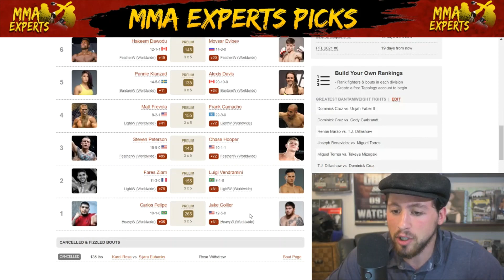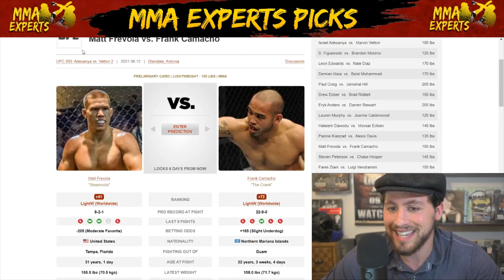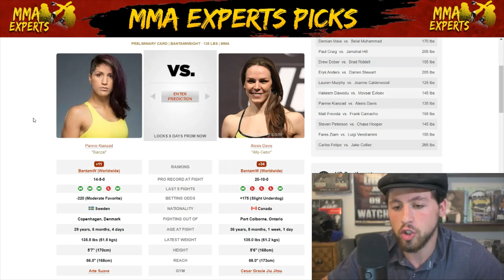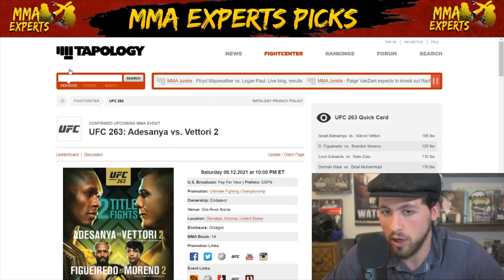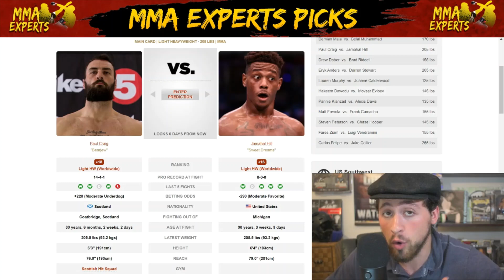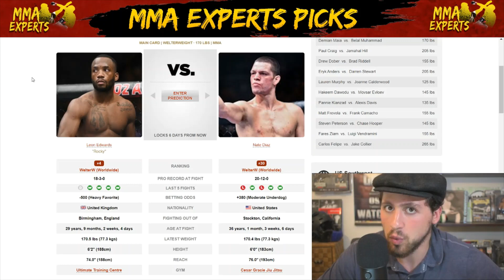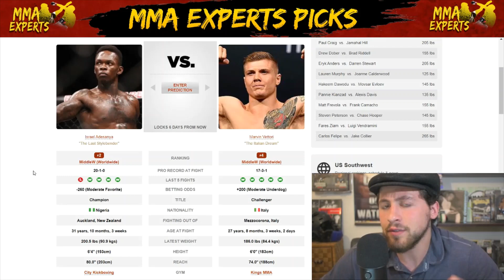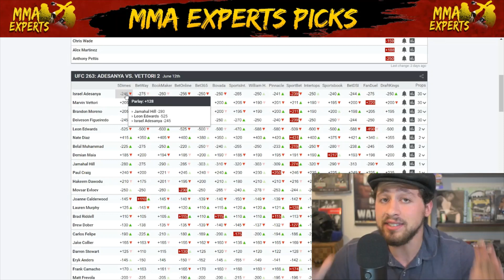UFC 263 Adesanya vs. Vettori 2 Full Card Predictions & Betting Preview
Editor Instagram @the.mez_56

Intro 0:00
Prelims 0:38
Main Card 18:44
Diaz vs Edwards 23:40
Figueiredo vs Moreno 26:49
Adesanya vs Vettori 30:24
Parlay Preview 35:11